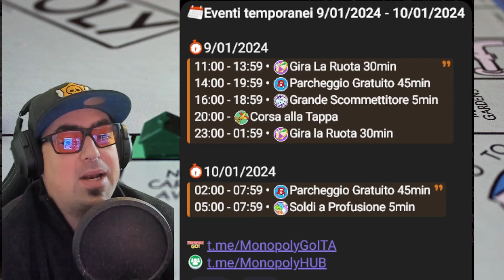+3000 dadi - Evento Collab - Lista Ricompense | Monopoly GO! ITA